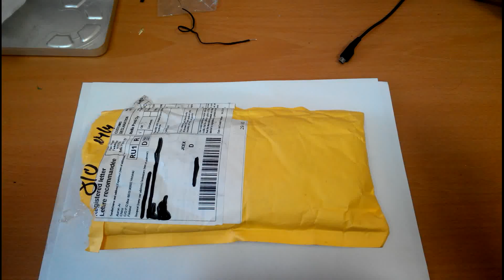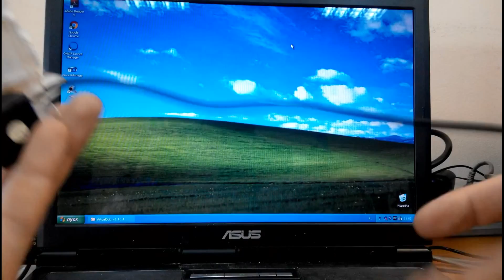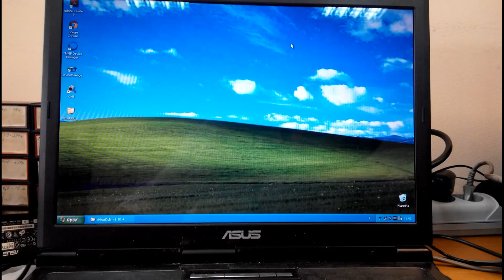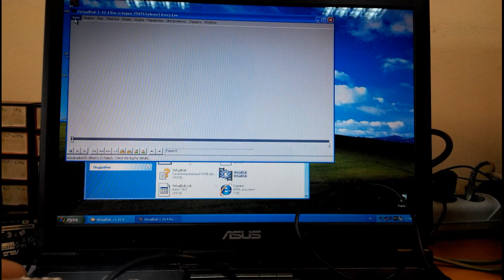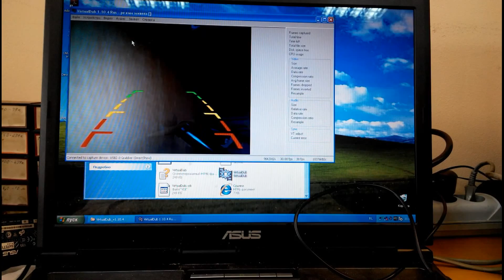🚗 Камера заднего вида универсальная! Брак, как исправить своими руками!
Обзор и ремонт неисправной универсальной камеры заднего вида для авто.